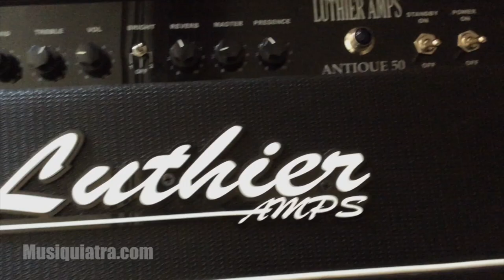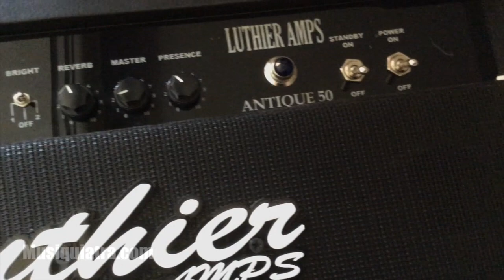Luthier Amps Antique 50 parte 1/3